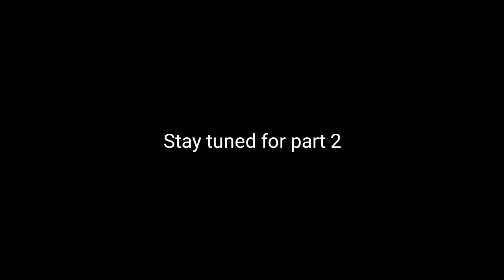Testing Angry Birds Out On My Amazon Fire Tablet (part 1)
I had the app on my tablet since 2015  And I was afraid it  Wasn't going to work anymore  But I tested out last night and surprise!  It works  So I decided to make this video of me playing angry birds on the tablet enjoy!